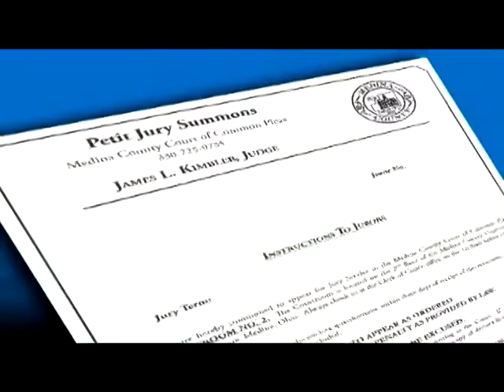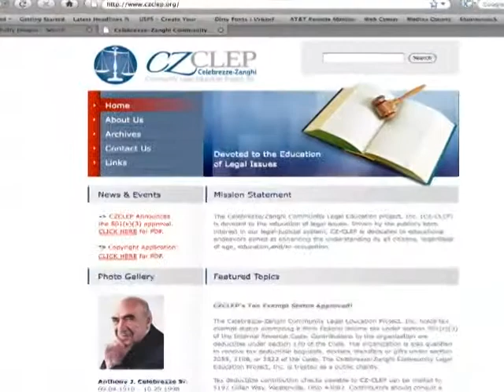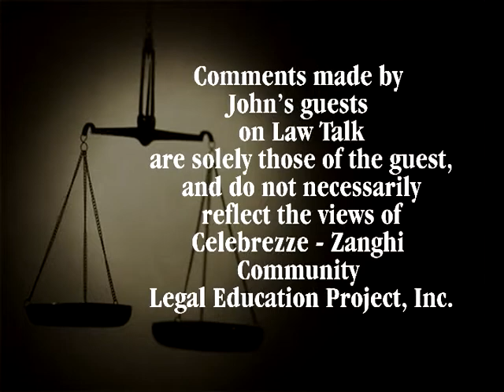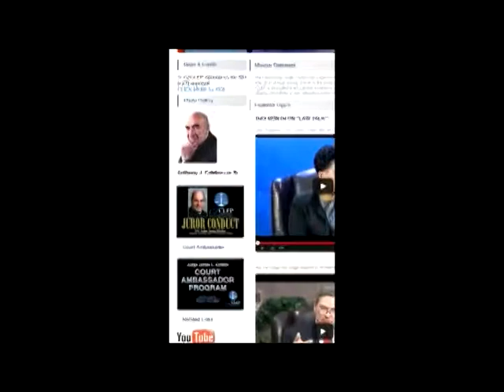Ask The Judge: Juror Conduct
Law Talk host John Celebrezze is joined by Judge James Kimbler who discusses Juror Conduct.